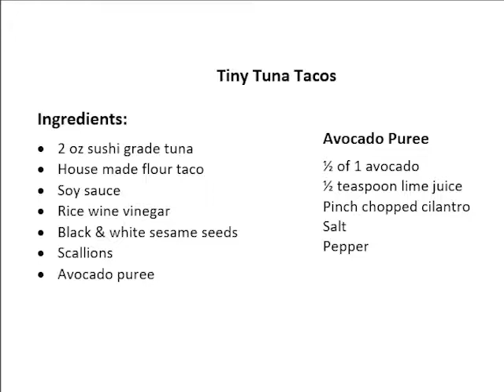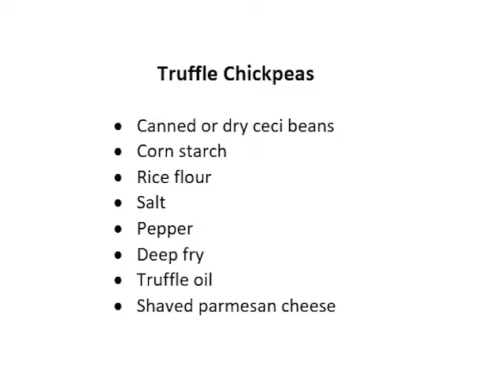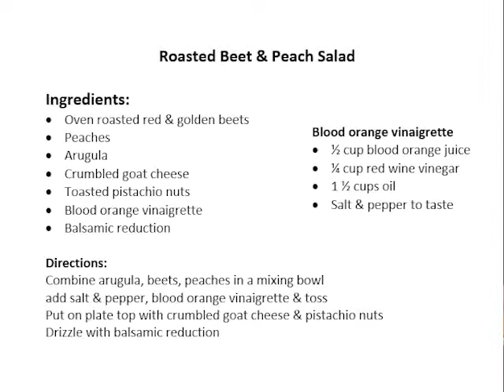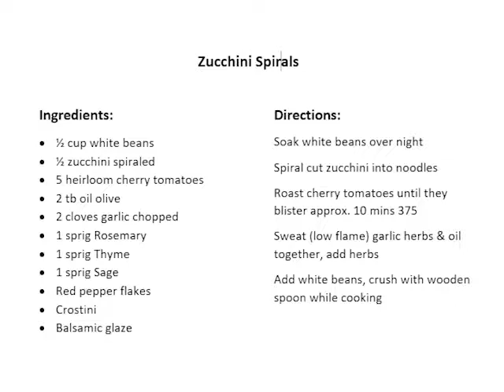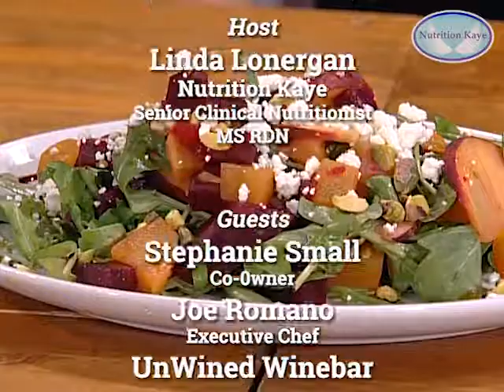UnWined Winebar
What’s to Eat

With guests
Stephanie Small, Co-Owner
Joe Romano, Executive Chef

"What’s to Eat" is designed to provide general information only. The content is not intended to be a substitute for professional nutritional or medical advice, diagnosis, or treatment. Always seek the advice of your physician or other qualified health professional with any questions you may have regarding a medical condition. Never disregard professional medical advice or delay in seeking it because of something you have seen on "What’s to Eat".
Reliance on any information provided by "What’s to Eat" is solely at your own risk.